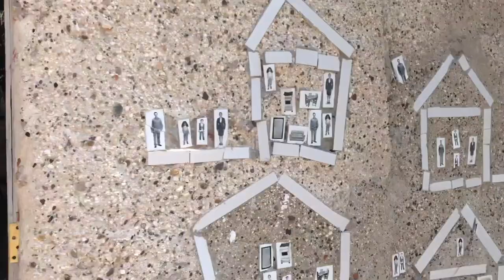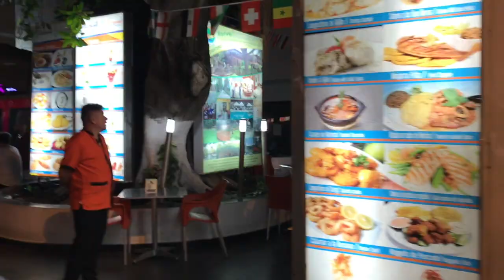Where to go in Cartagena Colombia!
Here's a great video of the best areas to see in Cartagena Colombia, where to eat and where to drink. It's a great town!